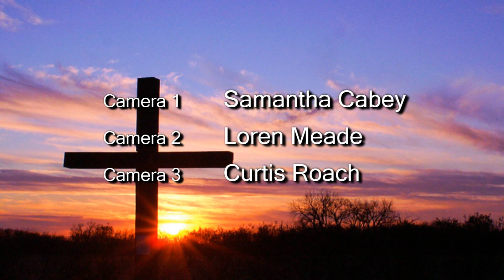We Have To Start Somewhere - Pastor Eugene Meade 16.07.17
Whatever we in life for ourselves and even for God, has to start somewhere. Watch and be blessed by this timely and powerful word from the Lord.